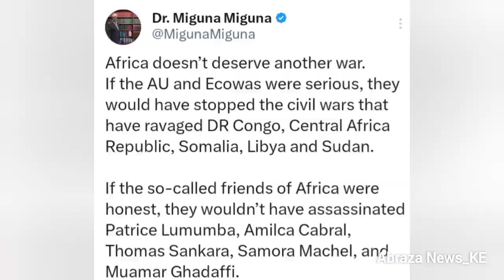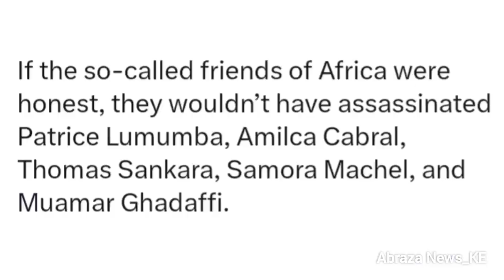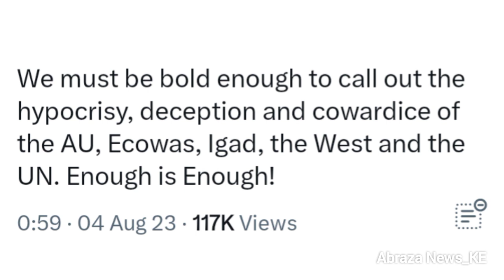"Don't Trust Russia, America, NATO, UN, AU or ECOWAS To Solve Niger Crisis!" Miguna Miguna Warns